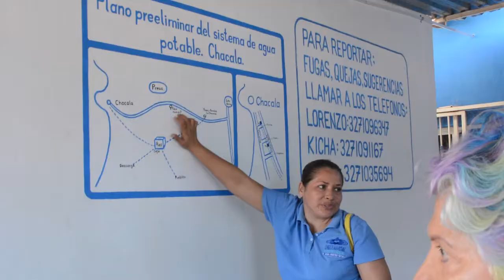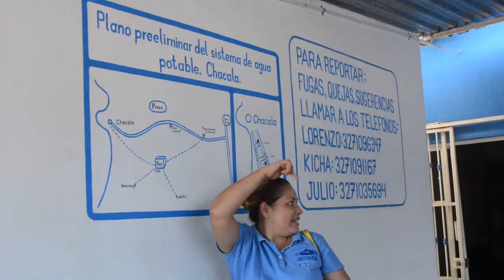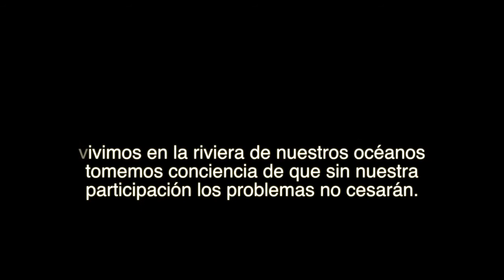¿Cuando reaccionará el gobierno? Un drenaje para Chacala 2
El video mas reciente de xaltembatv sobre la visita a Chacala de los técnicos del Instituto Mexicano de Tecnologías del Agua. Ellos son los asesores oficiales de CONAGUA y esperamos con entusiasmo saber que sera su propuesta para el drenaje de Chacala. Los gobiernos municipal y estatal está trabajando con ciudadanos locales para hacer las solicitudes necesarias.
Here is the most recent video from XaltembaTV about the visit to Chacala made by technical staff at the Mexican Water Technology Institute. They are the official consultants of CONAGUA & we look forward to knowing what their proposal will be for the Chacala sewer system. Local and State govt are working with local citizens to make appropriate requests from this end.

Visita de funcionarios del IMTA, el Ayuntamiento de Compostela y el Gobierno de Nayarit, después de una invitación de la comunidad, para estudiar en conjunto; cómo mejorar los asuntos del drenaje y el agua potable en el puerto de Chacala.